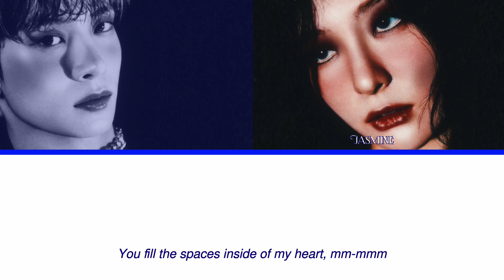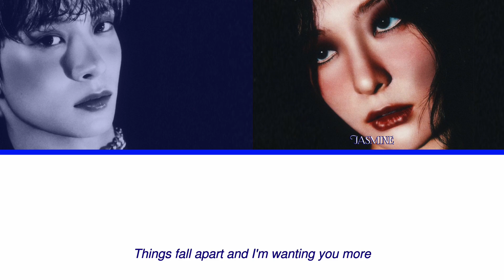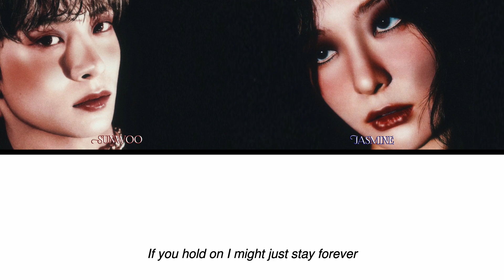SUNWOO (선우) ‘WGDT / We Go Down Together’ (with Jasmine) Color Coded Lyrics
SUNWOO — HYPNOTIC | The 1st Mini Album
Track 05 “WGDT (with Jasmine)”
NEXSTEP:LABS 2023

originally ‘We Go Down Together’ by Dove Cameron & Khalid